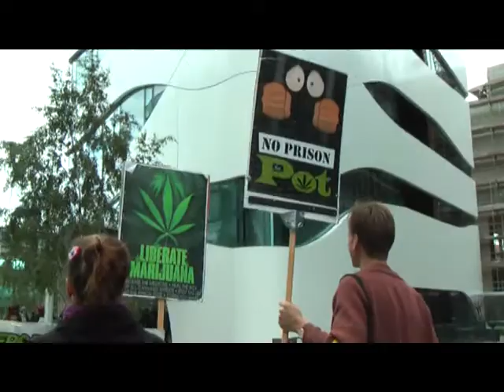Free Marc Emery in Berlin 18.9. 2010 - Short Version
Free Marc Emery  Berlin 2010
really short version

"The FREE MARC campaign wants the Canadian government to repatriate Marc Emery from the US federal prison system so he can serve his sentence in his home country of Canada. Marc Emery is a political prisoner, imprisoned for activism and funding the marijuana movement through marijuana seed sales."